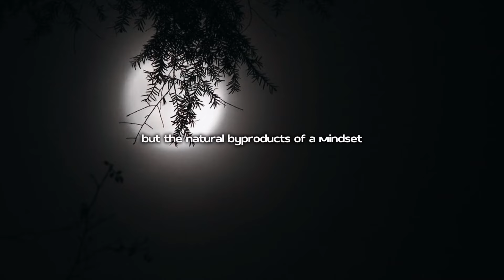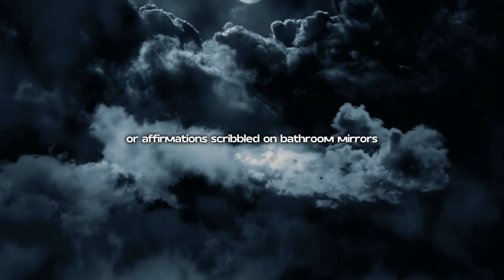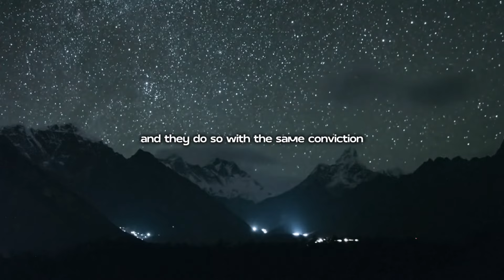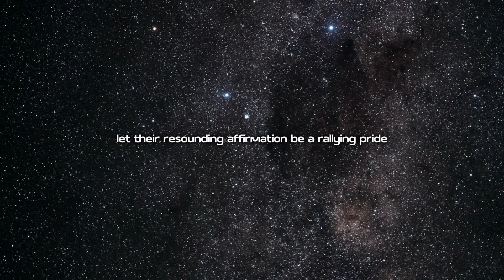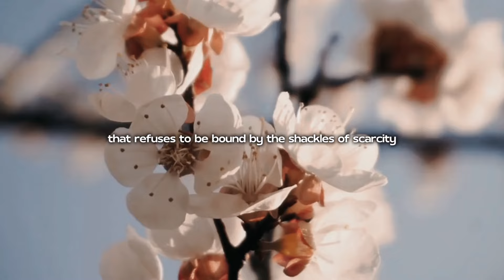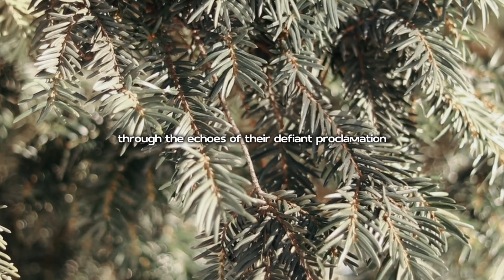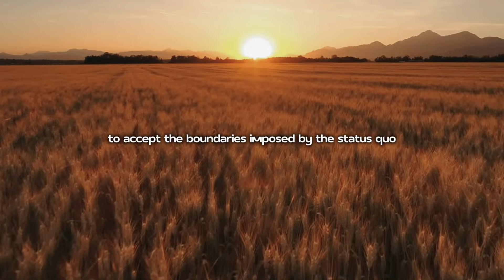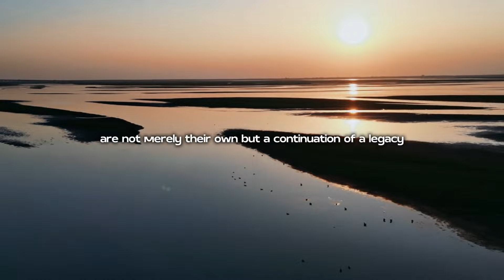Act As If You Are A Millionaire | Jim Rohn Motivation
Our goal is to offer motivation, healing, and positive affirmations that resonate with the principles Hay championed throughout their life.

Experience the transformative power of mindset with Jim Rohn's inspiring speech, "Act As If You Are A Millionaire." Discover how adopting the mentality of wealth and abundance can turn your dreams into reality. This 22-minute speech delves into the essence of success, emphasizing the importance of unwavering belief and commitment. Jim Rohn, a renowned motivational speaker, guides you through the journey of becoming a true millionaire in mind and spirit, highlighting that prosperity starts from within.

Key Moments:
0:00 - Introduction
1:20 - The Power of Belief
5:10 - Overcoming Self-Doubt
9:45 - Surrounding Yourself with Success
14:00 - Transformative Actions
18:30 - Vision of Abundance
21:00 - Conclusion and Final Thoughts

Transcript Highlight:
"Acting as if you are already a millionaire transcends mere positive thinking. It is a state of existence where every thought, action, and breath is infused with the conviction that abundance and prosperity are inevitable outcomes of your unwavering belief." - Jim Rohn

By leveraging the mindset of a millionaire, you can unlock your potential and achieve the success you desire. Let Jim Rohn's wisdom guide you on this transformative journey.

Please take note of the following important aspects regarding our content:

Educational and Inspirational Purpose: The content provided is intended for educational and inspirational purposes only. It aims to promote self-healing, positive thinking, and personal development based on the principles shared by Jim Rohn.

Use of AI and Creative Interpretation: Some of our content may utilize AI technology for voice narration or creative interpretation. This is done to make the teachings more accessible and engaging for a modern audience. It is not the original voice of Jim Rohn.

Not Professional Advice: The information and practices suggested in our videos are not meant to replace professional medical or psychological advice. Viewers are encouraged to use their discretion and consider their personal circumstances when applying the principles discussed.

Community Engagement: We welcome constructive feedback, personal stories, and community interaction that align with the positive and healing nature of our channel. Let's support each other on our journeys of self-discovery and personal growth.

Thank you for joining our community and for your interest in the life-affirming teachings of Jim Rohn. Together, let's embrace the power of positive affirmations and self-healing, inspired by one of the pioneers of the self-help movement.